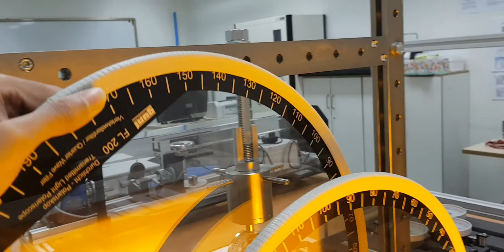Stress Distribution Determination using Photoelasticity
Experiment 9, Stony Brook University MEC 316 Fall 2019. Apparatus : GUNT Hamburg FL 200